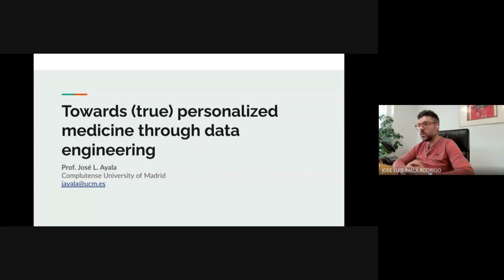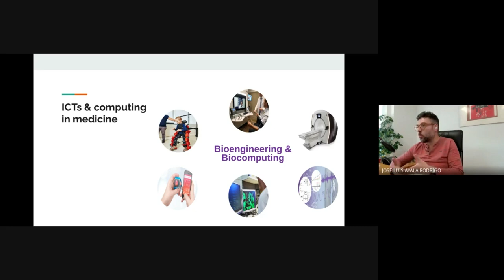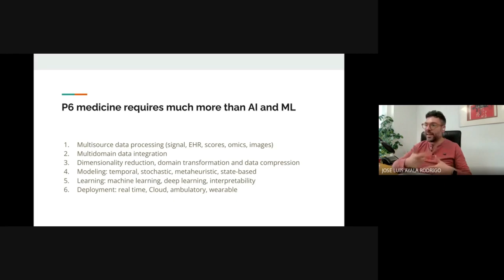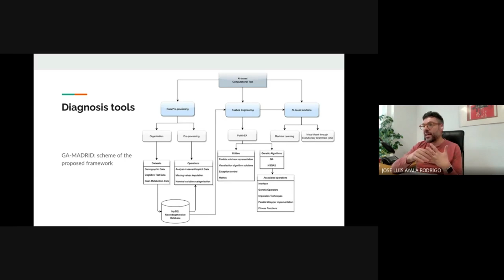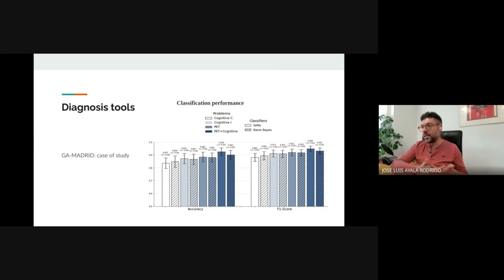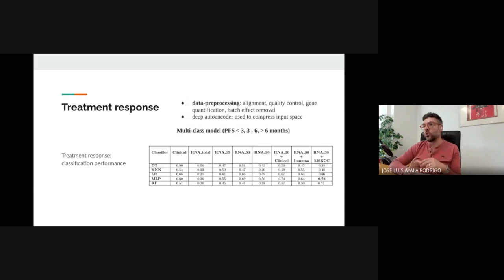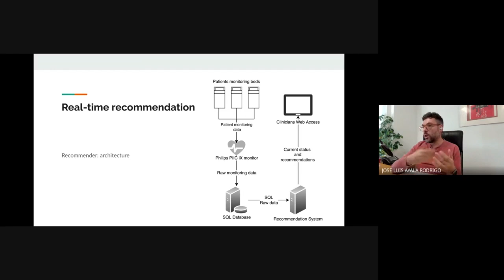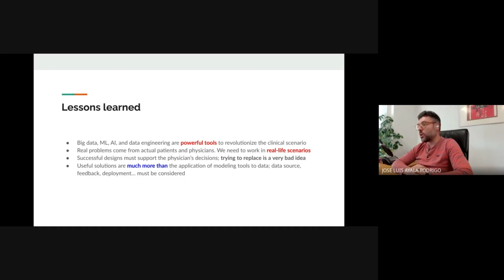“ Towards (true) personalized medicine through data engineering "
As health care becomes more data-driven, more and more aspects of people's lives are datafied, or converted into a format suitable for automatic processing and computation. Data generated by individuals using health and lifestyle smartphone apps, digitalization of health records, data from direct-to-consumer testing or drug trials, biobanking research, and clinical genetic testing are all examples. Data from increasingly diverse sources is thus made usable for health care purposes, at least in theory.
This data-driven medicine approaches us from the P0 to the P6 paradigm: a new concept of personalized, predictive, preventive, participatory, psychocognitive, and public medicine. Along this talk, Prof. Ayala will summarize some of the results obtained by his research team in this scenario, making use of technologies like wearable devices, real-time signal processing, machine learning algorithms or graph data transformations, applied to FDG-PET neuroimages, genomics, hemodynamic data, neurocognitive assessments, or EEG signals. We will how these approaches bring automatic diagnosis, crisis prediction, or treatment personalization, closer to the clinical practice. Neurology, cardiology or oncology will be some of the visited domains.